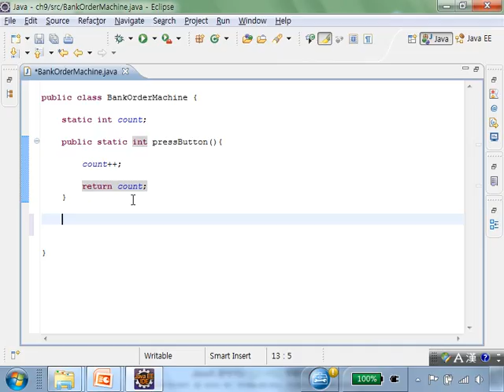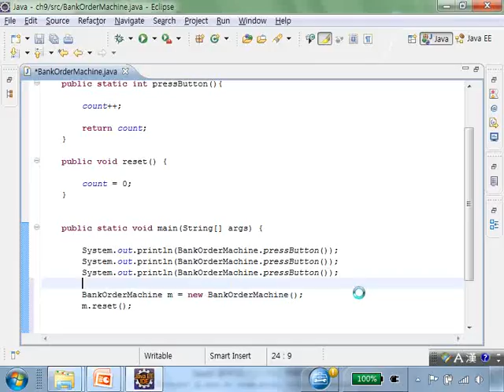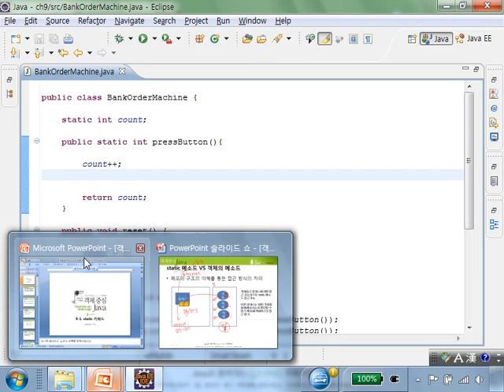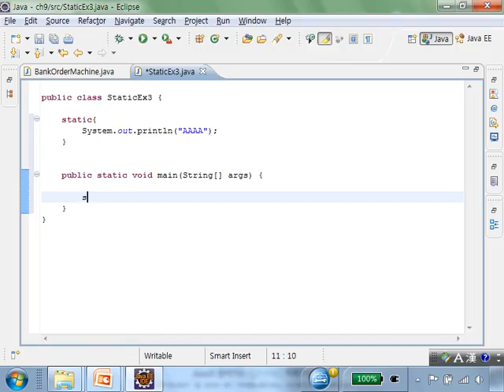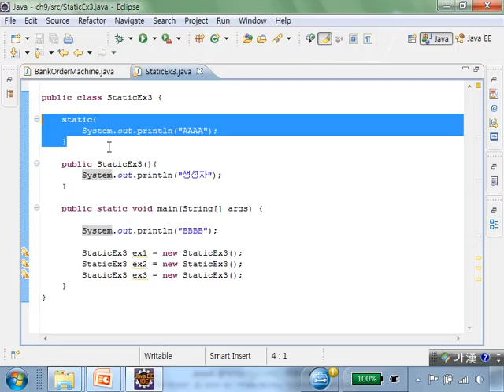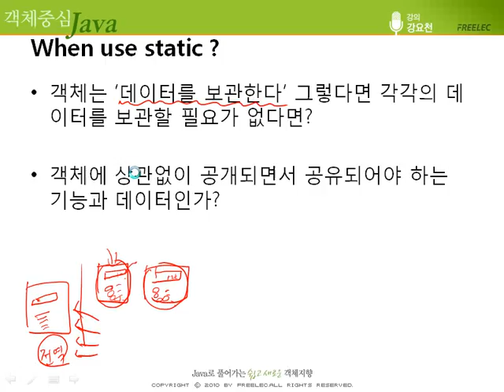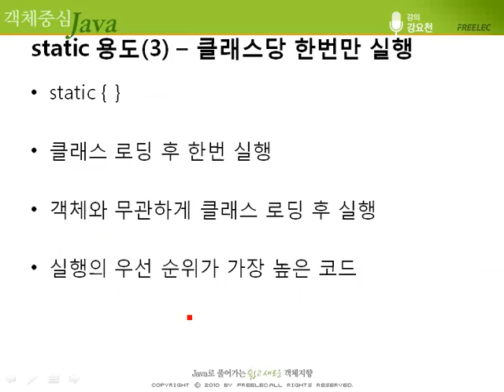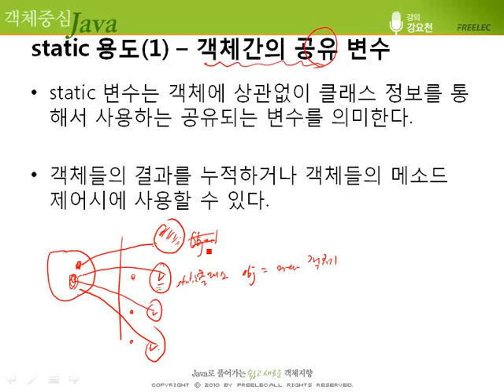[객체 중심 Java] #47 9장 - static 키워드(4)